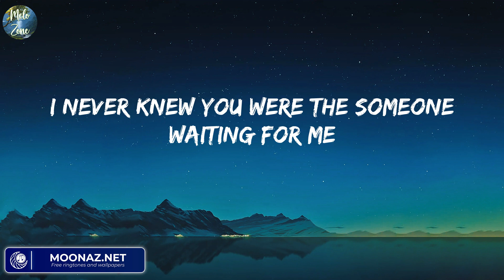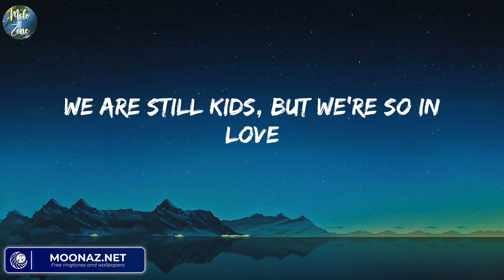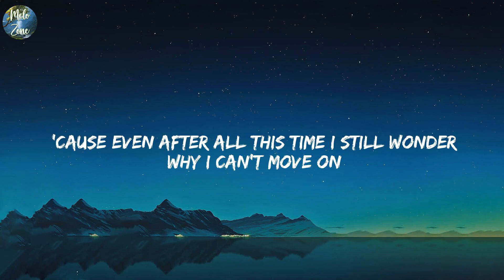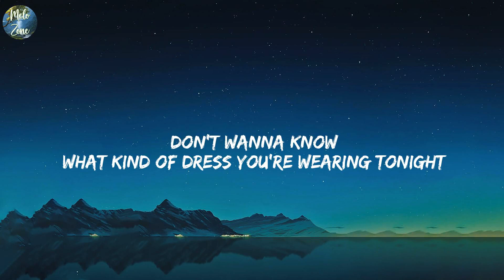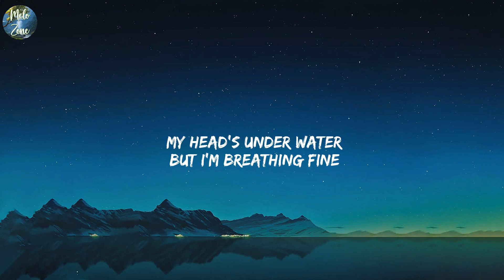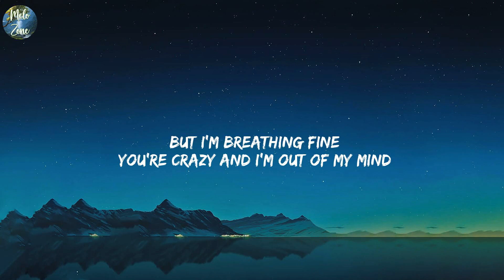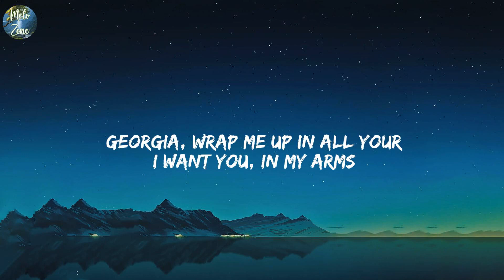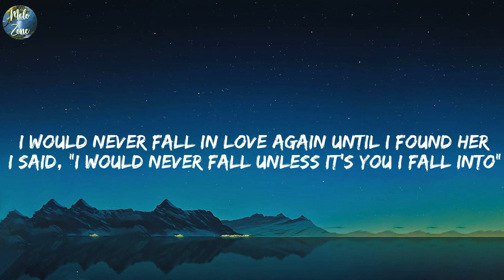Perfect - Ed Sheeran (Lyrics) Charlie Puth - We Don't Talk Anymore (feat. Selena Gomez),...